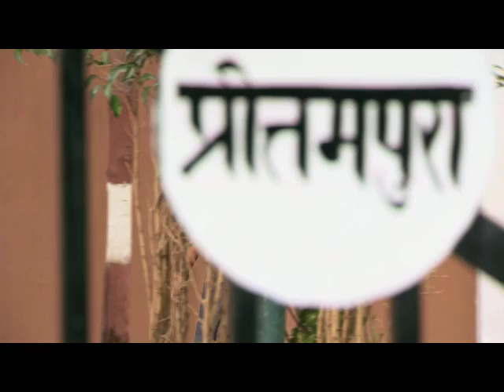STAR MANASAVEERA 235 TD 07 08 17